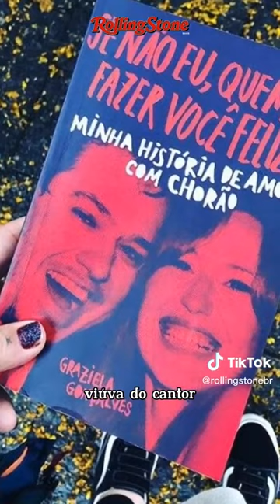Chorão | Charlie Brown Jr | Rolling Stone Brasil | Cantores que marcaram gerações | Rock - Pop